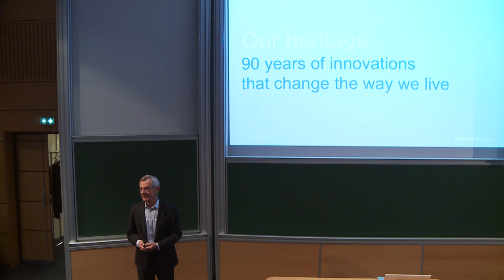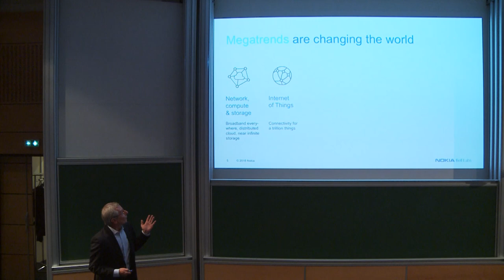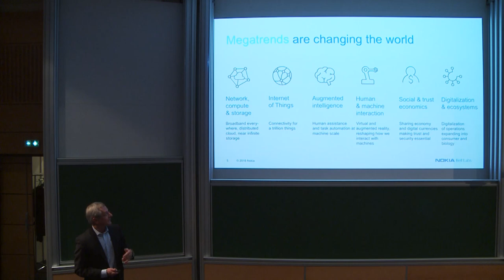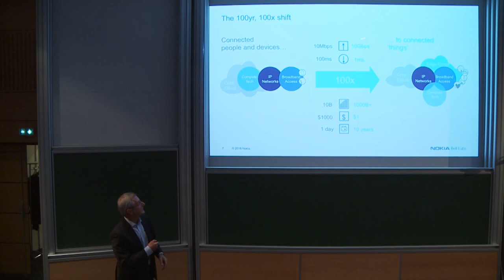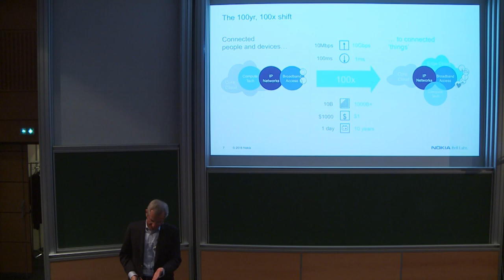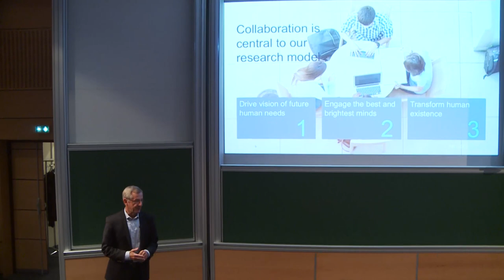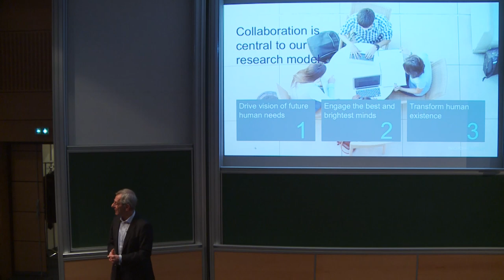Jean Pierre Hamaide - introduction to NOKIA-IHES Workshop